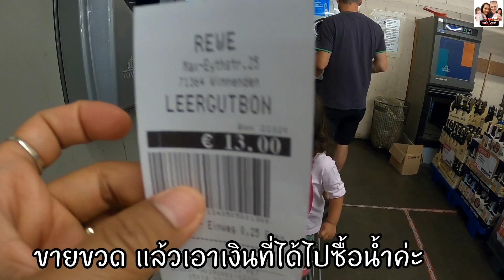Ep327 🎂พี่แก้มไปวันเกิดเพื่อนรัก, กลับบ้านมามีเรื่องเล่าเยอะเลยค่ะ |แม่อ้อไดอารี่